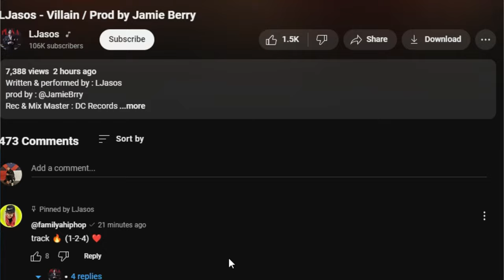Reaction : LJasos - Villain / Prod by Jamie Berry